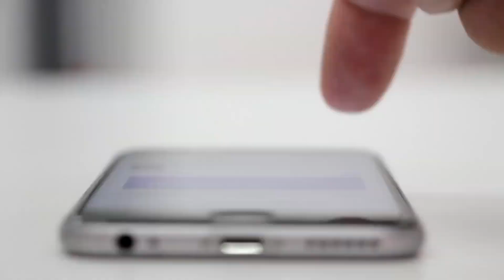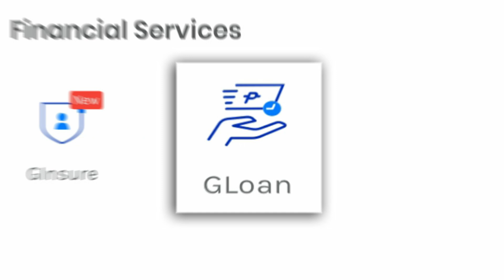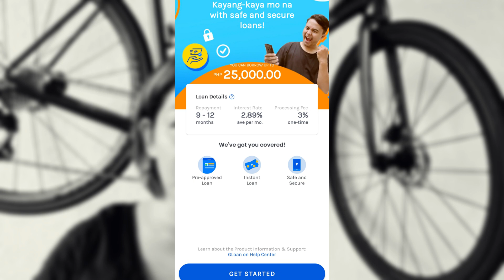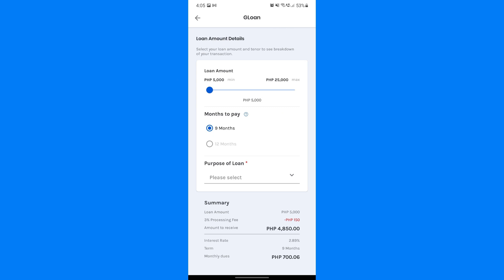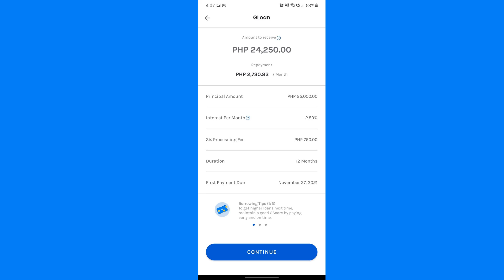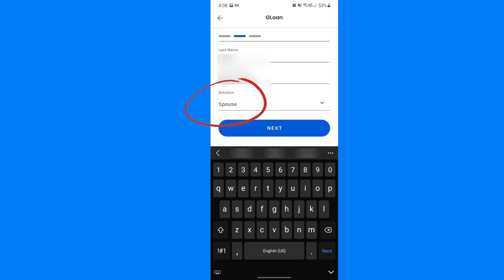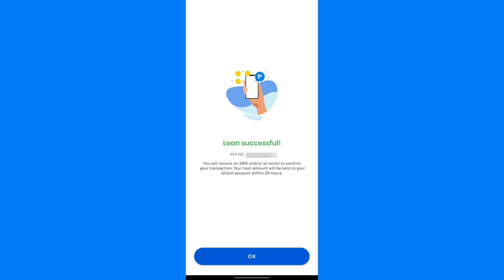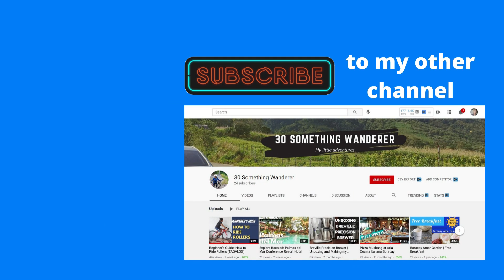GLoan by GCash | Eto na Yata ang Pinaka Magaling na Loan App sa Balat ng lupa?!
Oh ayan, may sunburn pa ako sa mukha kasi galing ako long bike ride...dahil nag mamadali kayo here is the video about that loan app from which naka kuha ako P25,000 loan payable for 12 months, at napaka baba ng interest.

This video is not sponsored and based on my experience as a user of this GCASH. Please do not take this video as a financial advise. These are actual screenshots from my own account.

Please check your own apps to see if qualified kayo based on your GSCORE